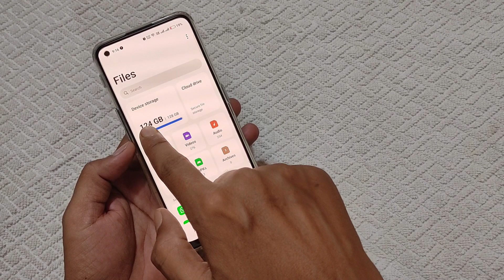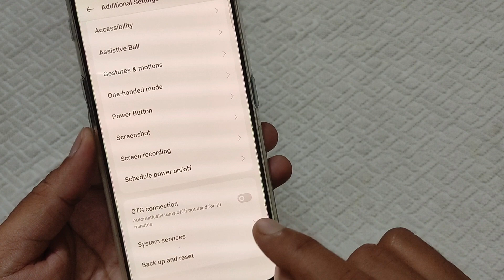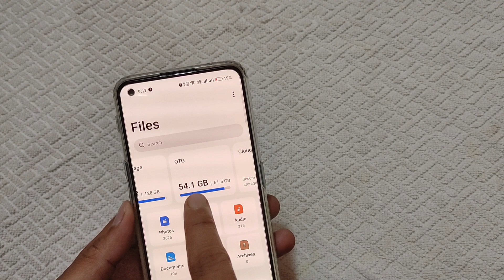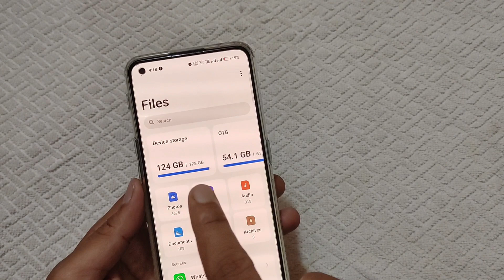OTG Not Working FIXED in 2 Minutes on Android Phone! | OTG Cable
How To Solved OTG Not Working in Android Phone! | Pendrive ko Mobile se Kaise Connect kare

Is Your Android Phone OTG Not Working? Fix it Now!
How To Solved OTG Not Working in Android Phone! | OTG Cable | USB Not Connected in Mobile

Your Query
OTG USB Not Detecting Problem Solved
OTG Not Working in Android Phone
Fix OTG not detected Android device
OTG is Not Showing in my Mobile
OTG pen drive not detecting in mobile
How To Solved OTG Not Working in AndroidnPhone
otg is not work in Redmi phone
otg cable not working Motorola
how to fix pen drive not support in phone
otg not connecting in oneplus mobile

Pendrive Show Nhi Ho Raha Mobile | Pendrive Is Not Working In Android Phone
How To Solved OTG Not Working in Android Phone ( Easy Fix )
OTG Not working on android || OTG pen drive not working in mobile
Pendrive show nahi ho raha | Pendrive not show in mobile | pendrive ko mobile se kaise connect kare
How To Solved OTG Not Working in Android Phone!
OTG Option Not Showing in Mobile ? | all OTG Problem Solved
how to solve mi otg problem | redmi note 8 otg setting | otg cable connect mobile

otg not working on android
otg cable connect mobile
otg
otg cable, otg cable
pendrive ko mobile se kaise connect kare
how to connect mic to phone
how to connect usb to phone
pendrive not show in mobile
usb not connected in mobile

My Gears
My Microphone/Mic
My Tripod
My Laptop
My Mouse
My Keyboard
My Earbuds
My Earphone
My Aux Cable

About : TechGuru Vinod is a YouTube Channel, where you will find technological videos in Hindi, New Video is Posted Everyday :)